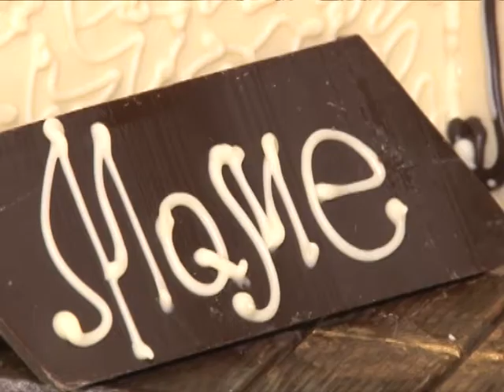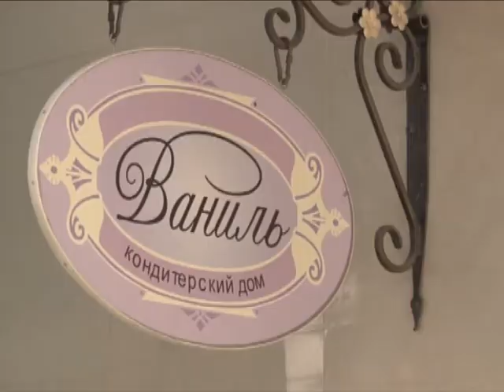Соблазнительные десерты от кондитерского дома "Ваниль".